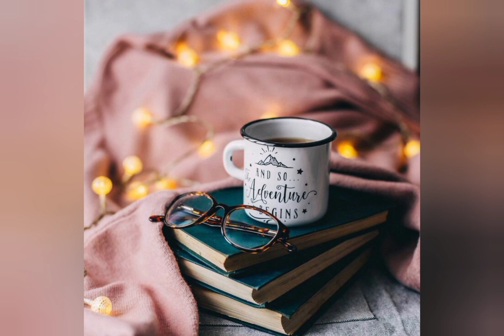Winter days❤Coffee time☕ || enjoy these moments☺dpz